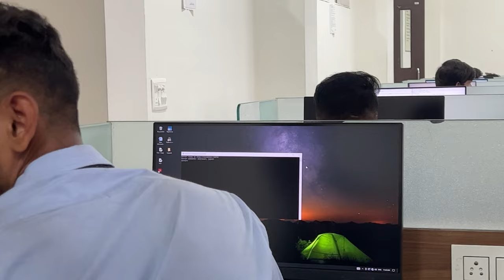Classroom Mai Full Masti😂|Sarala Birla University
Hlo Guys after a long time Due to my Exam Merako Time ni mil pa rha tha Vlog banaka jisska waja se ma Apna Channel Regulat Vlog Upload ni kar pa rha tha 🥹
    From Today Guys  will be be Active in my Channel So keep Supporting 🙏❤️